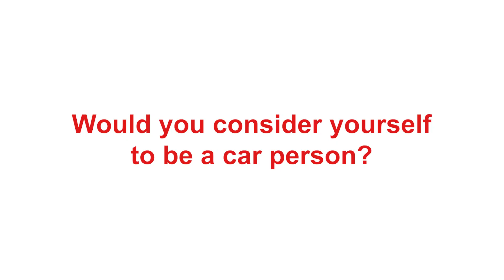Meet The Staff | Nyjell Balingit, Subaru Service Advisor!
Meet Nyjell and dive into the first chapter of our "Meet the Staff" series! Peek behind the scenes and discovery the stories and personalities that drive our team!

Come see us at:
Neil Huffman Subaru